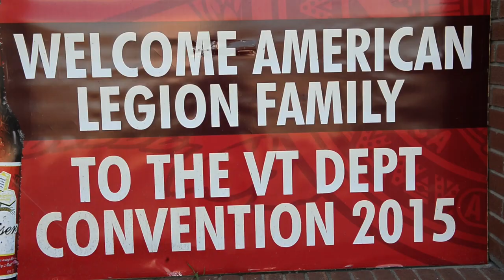Vermont post hosts women veterans forum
National Commander Michael Helm presided at a women veterans forum at Post 36 in Ludlow, Vt. Guest facilitators who also spoke during the event included Washington Executive Director Verna Jones, Veterans Education & Employment Commission Chairman Denise Rohan and Post 36 Adjutant Linda Perham. During the event, Helm challenged Legionnaires to honor the service and sacrifice of all veterans, including female Legionnaires and women veterans that are Auxiliary members.